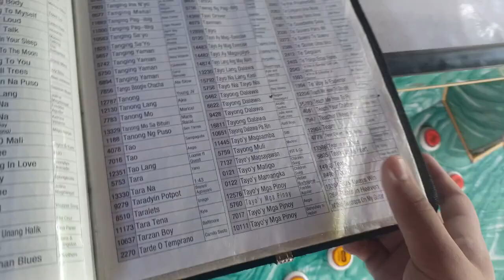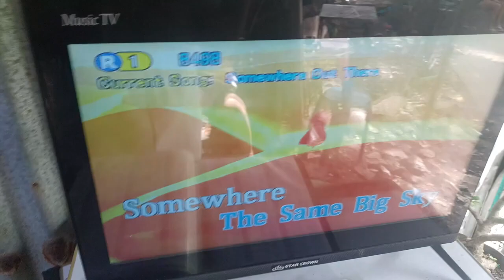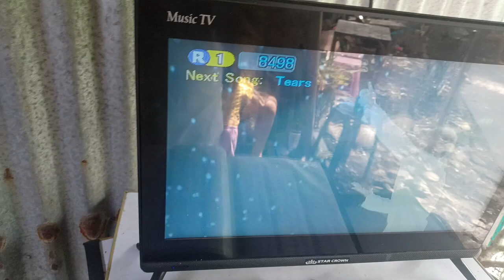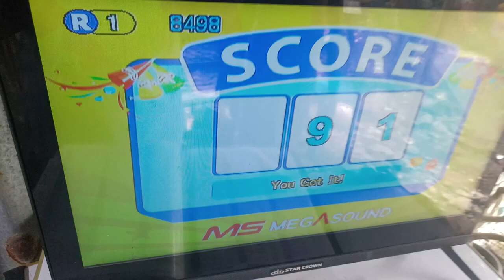Somewhere Out There (Karaoke)